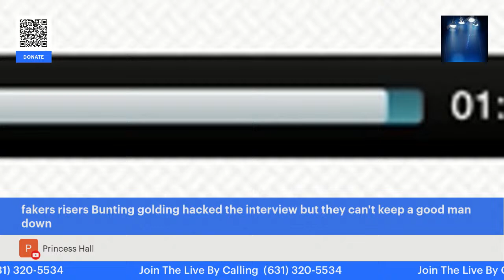Dr. Peter David Phillips Uncovers Jamaica's Trillion-Dollar Budget Secrets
Former leader of the People's National Party, Dr. Peter David Phillips spoke about what to epect in the 2024 to 2025 Jamaica 1.3 trillion dollars budget.
During the 70's  when Gvns barked loudly for the first time in Jamaica, Michael Manley brought into being a new court to tame the beast called gvn violence. This court was called "Gvn Court. This was one of the most feared system introduced to fight the even more frightening phenomenon, Gvn Violence.
In the meantime, several top PNP officials to answer questions with regards to the mvrderer of Melissa Silvera. Jolyan Silvera who has been charged and is in custody, had his first court appearance, January 25, 2024.
Jolyan Silvera has been in police lock  charged for murder after being taken into custody by the police in Jamaica on Thursday, January 18, 2024.